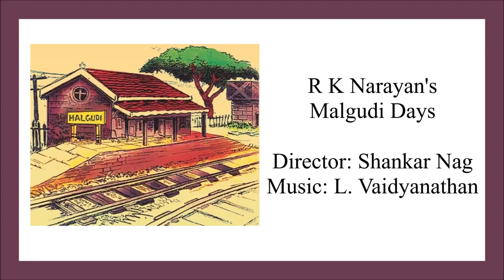Malgudi Days - 1986 | Malgudi Days old doordarshan serials title theme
Malgudi Days is an Indian television series that started in 1986, and was filmed in both English (first 13 episodes) and Hindi (all 54 episodes), based on the 1943 short story collection of the same name by R. K. Narayan.